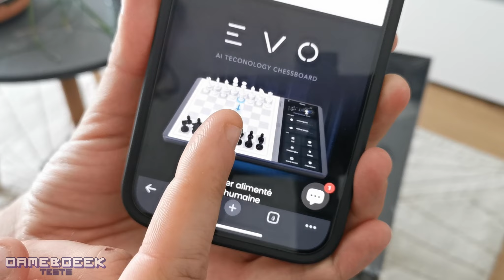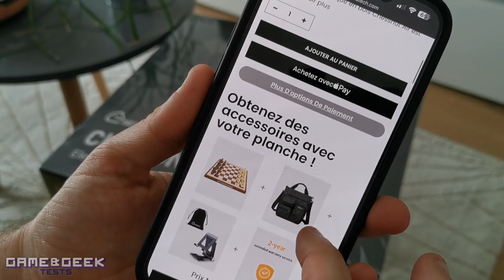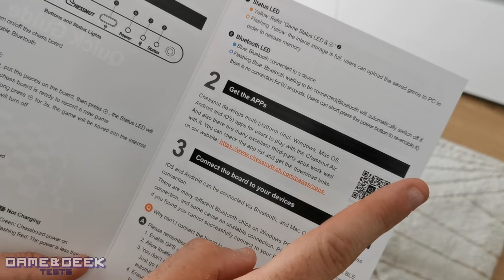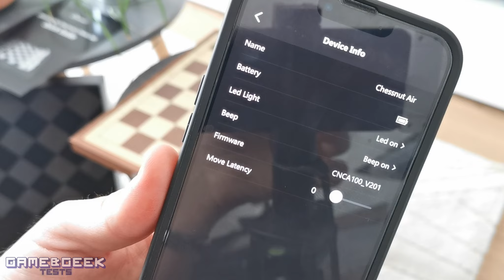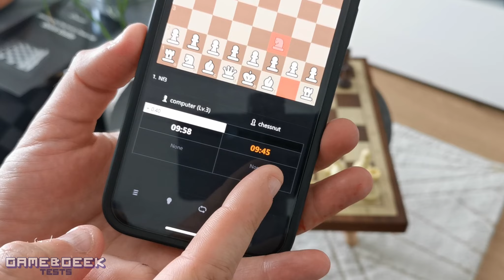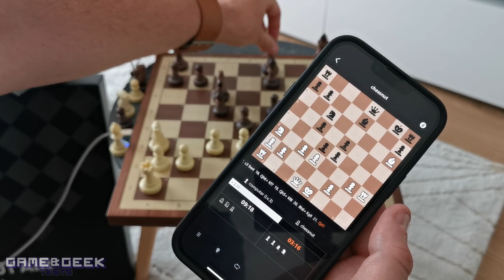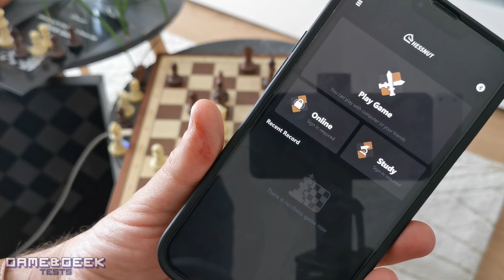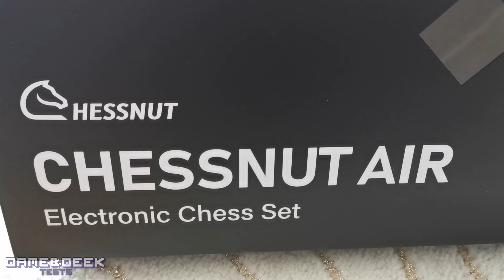♟️ CHESSNUT AIR : le meilleur jeu d'échecs (échiquier) électronique en bois pour jouer contre une AI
10 % de remise si vous commandez votre échiquier Chessnut Air via ve lien de parrainage

♥️ Si tu veux soutenir la chaîne, n'hésites pas à soutenir la chaîne sur ma page Tipeee pour que je puisse continuer à vous proposer toujours plus de découverte et de tests produits

► Ma boutique Amazon